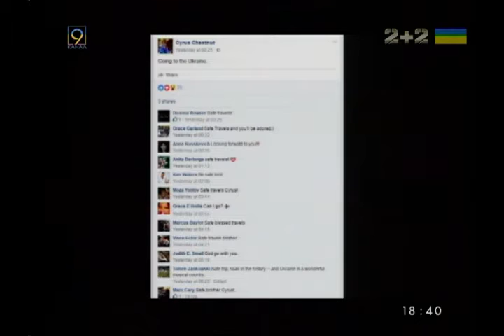ДоЖивём до Понедельника 12 09 2016